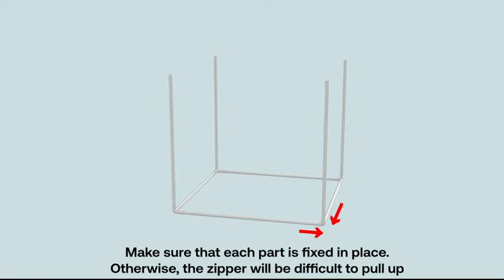Travor Photo Studio Light Box 24 x 24 inch Dimmable Photography Lighting Shooting Tent Kit w Reviews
This is the best Shooting Tents in the marketplace with cheap price that you can easily afford.
Travor Photo Studio Light Box 24 x 24 inch Dimmable Photography Lighting Shooting Tent Kit with LED Lights, Portable Bag and 4 Color Backdrops (White Black Red Blue) Reviews:

🔥Four Color Backdrops: Our professional LED light box comes with 4 backdrops (white/black/red/blue), so you can easily switch background colors to build up various shooting effects as needed. Please note that we have upgraded the light tent, there is no need clip to hold the background, just fix the background paper to top slot. Will not fall, the fixed effect is better than the clip
🔥Dimming Range 0%-100%: With dimmable photo box, you can adjust the brightness to get the desired lighting effect. Ultra bright (11000 lm) and high color rendering (95+) provide with natural and vivid shooting effects. Let anything you put in the light box present great texture
🔥Multi-angle Shooting and Easy Installation: You can open the light box in 4 ways/angles to shoot object and enjoy varying professional photography angle. The frame of the shooting box is set up by convenient joints. And the tent body is built with zippers. No other tools needed for the installation and disassemble
🔥Studio Box Dimension: 24”X 24”X 24”/60cmX60cmX60cm. The inner reflective fabric helps to minimize shadows. No strobe allowing you to take high quality pictures in different backgrounds with phones and cameras. You can take photos of reflective objects with diffuser. Ideal for small to large sized objects photography
🔺Installation notice: As photo box is large, it may be difficult to install, so when installing the frame, please make sure that each part is fixed in place. If not, the frame will be more large than the cover, which will make cover zipper difficult to pull up. If pulled hard, it may cause the zipper to break

Travor Photo Studio Light Box 24 x 24 inch Dimmable Photography Lighting Shooting Tent Kit with LED Lights, Portable Bag and 4 Color Backdrops (White Black Red Blue)